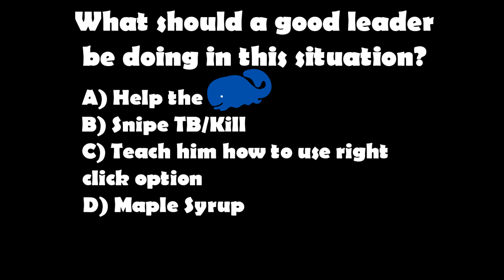Foreign Forces Dismember Bape at Magical bank | AudioLeak [2-0]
"Bape has currently been displaying an illusion that they are running the single scene. Foreign Forces will bring you to the front-line of the battle and show you what ACTUALLY happens every time a hit takes place. Single teams have been warned. You are NOT safe from any HITS. Foreign Forces has officially ban all these teams from feeling comfortable in their OWN teamspeak. Now that we are back for the summer, this is your LAST WARNING. SPY NOW for a chance to join us or stay stuck in your soon to be closed team and be left in the rain" - Foreign Forces Administration

Foreign-Forces.com

[OS-SCAPE] [RUNESCAPE] [2007]